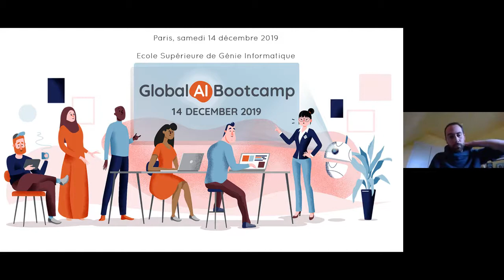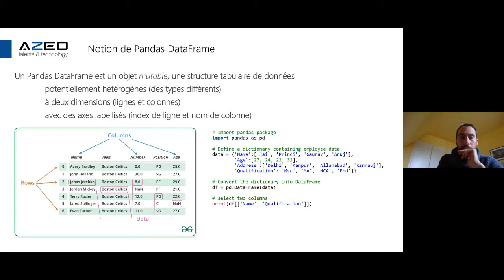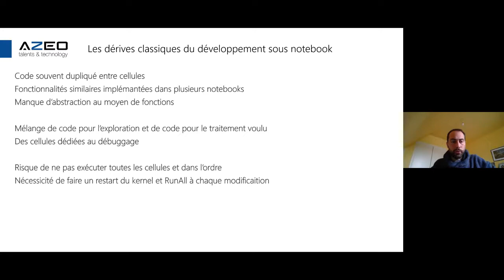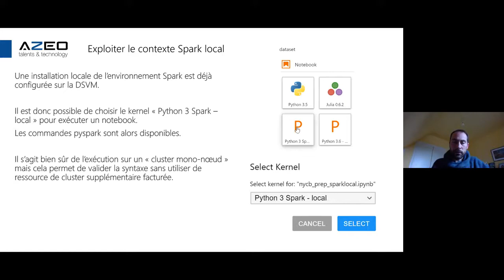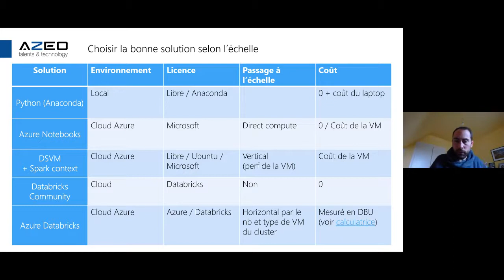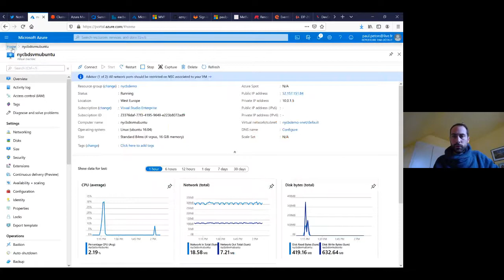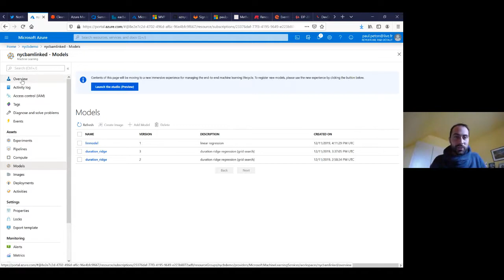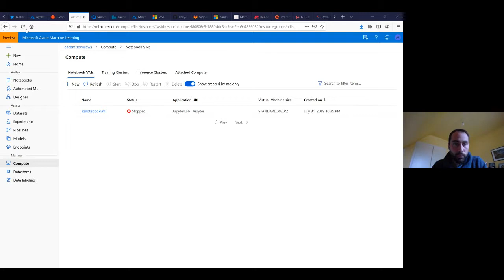Session Global AI Bootcamp 2019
Explorez la donnée en grimpant à l'échelle : du notebook Python à Azure Databricks